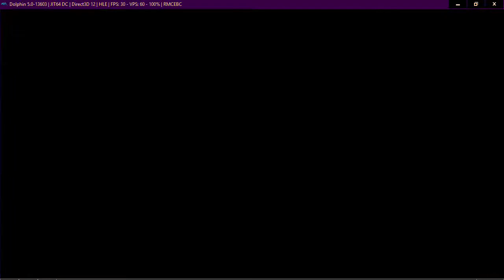Neptune777 FMBC Online 14 02 2021 013